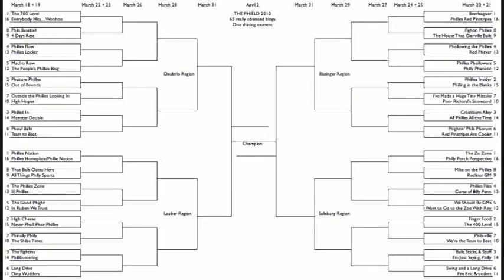Fire Eric Bruntlett - Official Campaign Video For The Phield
Vote for Fire Eric Bruntlett in The Phield, the first-ever March Madness-style tournament to find the best Phillies blog!

Song 1: Gonna Fly Now (Theme From Rocky) by Bill Conti
Song 2: The Sound of Settling by Death Cab For Cutie